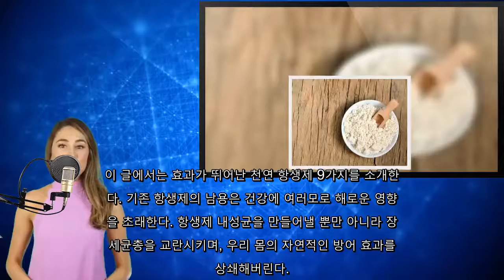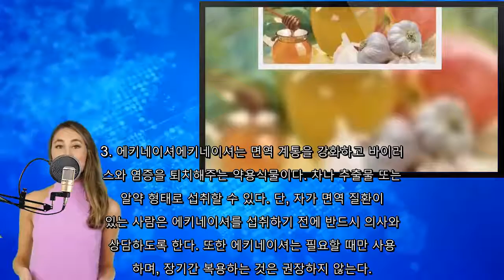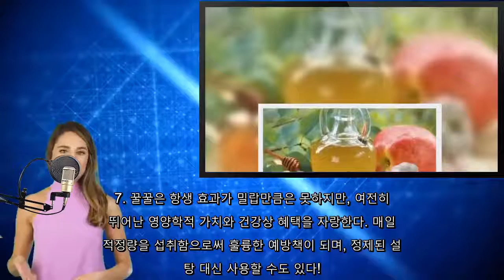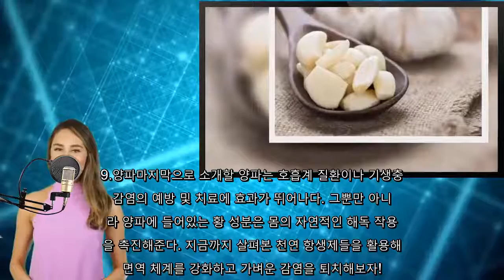효과가 뛰어난 천연 항생제 9가지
✔️ 시청 해 주셔서 감사합니다. 채널을 구독하여 더 많은 채널을

천연 항생제는 내성균을 만들어내지 않으므로, 가벼운 감
염을 예방하는 최고의 방법이다. 천연 항생제를 적극적으
로 활용하여 면역 계통을 강화해보자.. 이 글에서는 효과가 뛰어난 천연 항생제 9가지를 소개한
다. 기존 항생제의 남용은 건강에 여러모로 해로운 영향
을 초래한다. 항생제 내성균을 만들어낼 뿐만 아니라 장
세균총을 교란시키며, 우리 몸의 자연적인 방어 효과를
상쇄해버린다.. 반면에 천연 항생제는 면역력을 강화하여 자연 방어 체계
를 활성화해준다. 지금부터 바이러스나 박테리아를 퇴치하
는 효과가 뛰어난 천연 항생제 중에는 어떤 것이 있는지
 살펴보자.. 천연 항생제의 작용천연 항생제는 다양한 신체 기능에 이
로운 영양소나 활성물질이 들어간 음식이나 약용식물로,
세포를 재생하며 면역 체계를 강화해준다.. 기존 항생제와 달리 천연 항생제는 저항성을 만들어내지
않는다. 그 대신 병원균의 증식을 방해하며, 몸이 병원
균을 제거하는 자연적인 메커니즘을 촉진하는 역할을 한다
.. 따라서, 몸이 자연적으로 병을 극복함으로 인해 보다 강
인해지고, 세균이나 병원균에 대한 방어 체계가 더욱 활
성화되는 것이다.. 반면에 기존 항생제는 장세균총의 균형을 무너뜨리는 등
여러 가지 위험성과 부작용이 따른다. 그러므로 정도가
가벼운 감염일 경우, 천연 항생제로 예방 및 치료를 하
는 것이 나을 수 있다.. 효과가 뛰어난 천연 항생제아래는 탁월한 항생 효능을 자
랑하는 천연 재료 9가지이다. 1. 천연 항생제, 밀랍
밀랍은 효과가 가장 뛰어난 천연 항생제 중 하나로, 생
체플라본류 에센셜 오일, 미량원소, 비타민, 그리고 아
미노산 등이 풍부하다. . 밀랍은 벌이 벌집을 덮어 보호하기 위해 나무눈이나 나무
껍질로부터 수액을 빨아내어 만든다. 방법예방 목적: 매
일 빈속에 5방울을 섭취한다. 치료 목적: 1시간마다
5방울씩 섭취한다.. 2. 마늘마늘은 알리신 등 여러 가지 혼합물이 함유되어
, 좋은 박테리아는 그대로 두면서 병원균만 골라 죽이는
데 탁월한 효과를 자랑하는 천연 항생제이다. 염증이 있
을 때 섭취하거나 환부에 직접 도포할 수 있다.. 3. 에키네이셔에키네이셔는 면역 계통을 강화하고 바이러
스와 염증을 퇴치해주는 약용식물이다. 차나 추출물 또는
 알약 형태로 섭취할 수 있다. 단, 자가 면역 질환이
 있는 사람은 에키네이셔를 섭취하기 전에 반드시 의사와
 상담하도록 한다. 또한 에키네이셔는 필요할 때만 사용
하며, 장기간 복용하는 것은 권장하지 않는다.. 4. 오레가노 에센셜 오일오레가노 에센셜 오일은 바이러
스, 박테리아, 그리고 곰팡이 감염 및 기생충 퇴치에
도움을 준다. 오레가노 에센셜 오일을 경구 투여하거나
환부에 국소적으로 도포할 수 있다. 단, 품질이 좋고
식용으로 적합한 것을 고르며, 임신 중에는 피해야 한다
.. 방법오레가노 에센셜 오일에 꿀과 올리브 오일을 섞어 하
루 2회 1방울씩 섭취한다.. 5. 콜로이드 은콜로이드 은은 항바이러스, 항균, 구충
 및 살균 효과가 있는 천연 항생제이다. 놀랍게도 고대
부터 항생 효능을 인정받아 왔으며, 어떤 건강상의 부작
용도 없다.. 6. 구리-금-은미량 원소인 구리, 금, 은의 조합은
면역 체계를 촉진하며 에너지와 활력을 불어 넣어 준다.
 방법유리병에 넣은 채 단기간만 식간에 섭취하는 것이
일반적이다.. 7. 꿀꿀은 항생 효과가 밀랍만큼은 못하지만, 여전히
뛰어난 영양학적 가치와 건강상 혜택을 자랑한다. 매일
적정량을 섭취함으로써 훌륭한 예방책이 되며, 정제된 설
탕 대신 사용할 수도 있다!. 8. 레몬레몬은 껍질에 놀라운 항생 효과가 있는 감귤류
이다. 레몬의 효능을 제대로 누리려면 유기농 레몬을 골
라 깨끗이 씻고 껍질을 벗긴 다음, 벗긴 껍질을 냉동실
에 얼려둔다.. 방법얼린 레몬 껍질을 조금씩 씹어 먹거나 주스 및 스무
디로 만들어 마실 수 있으며, 샐러드나 스튜에 넣어도
좋다.. 9.양파마지막으로 소개할 양파는 호흡계 질환이나 기생충
 감염의 예방 및 치료에 효과가 뛰어나다. 그뿐만 아니
라 양파에 들어있는 황 성분은 몸의 자연적인 해독 작용
을 촉진해준다. 지금까지 살펴본 천연 항생제들을 활용해
 면역 체계를 강화하고 가벼운 감염을 퇴치해보자!.